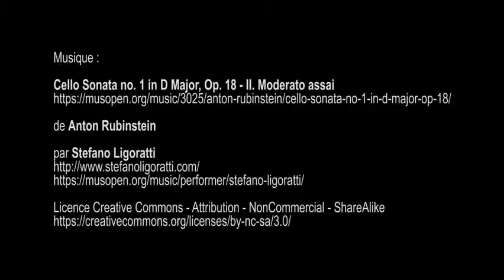Edouard Moyse, musée d'Art et d'Histoire du Judaïsme - Paris juillet 2016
Cello Sonata no. 1 in D Major, Op. 18 - II. Moderato assai de Anton Rubinstein